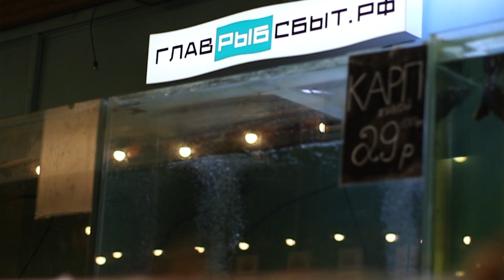Как мы варим раков. Главрыбсбыт.рф